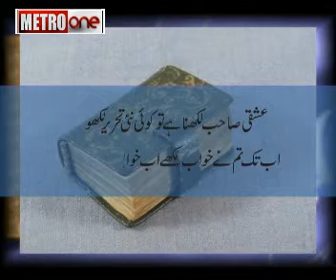شاعر الیاس عشقی کی برسی